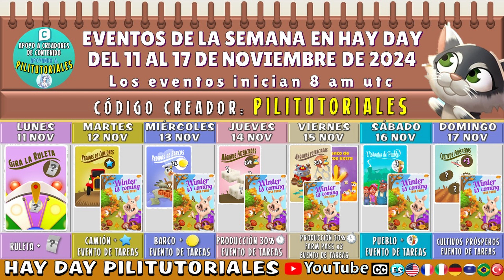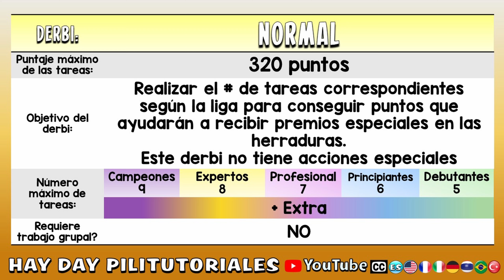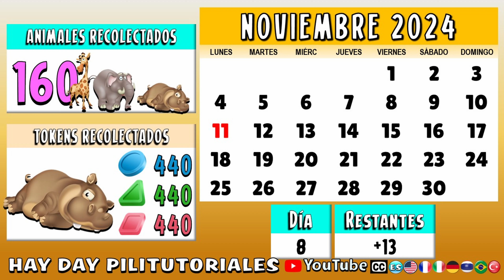Eventos, derbi y todas las noticias de la semana 46 de 2024 en hay day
Todos los eventos y derbi de la semana respectiva del año en hay day. Activa los subtítulos en tu idioma favorito.

**PARA DONACIONES**

**SORTEOS**